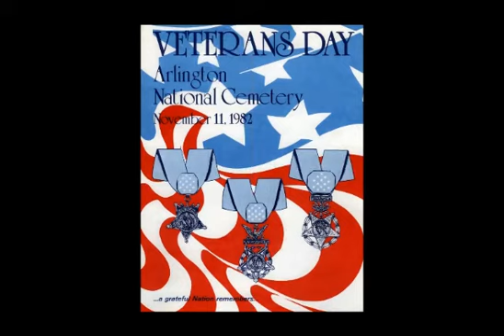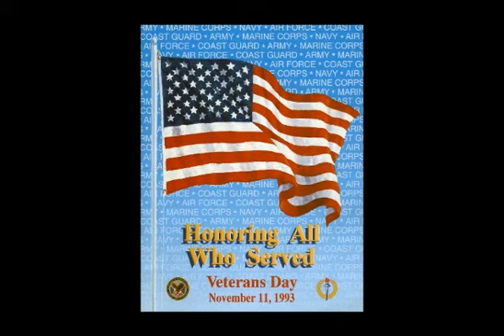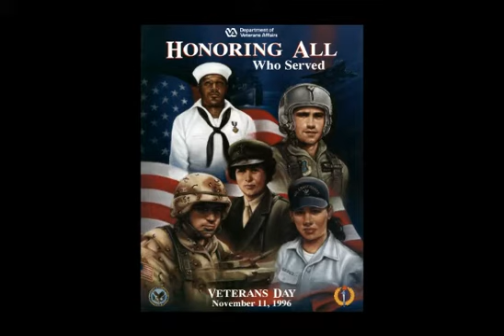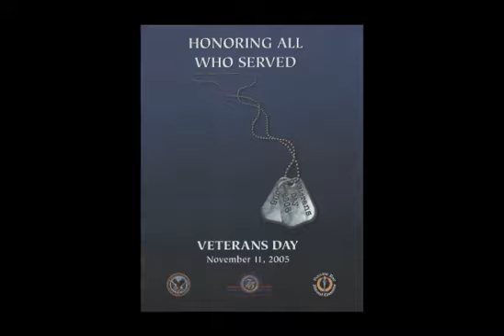Veterans Day 2013------Darrel Video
Each year since 1979. The Veterans Administration has been awarding a new poster for all Veterans, This years poster will be unveiled November 11, 2013. A sneak preview;;
Sang by 'THE OLD PATHS"